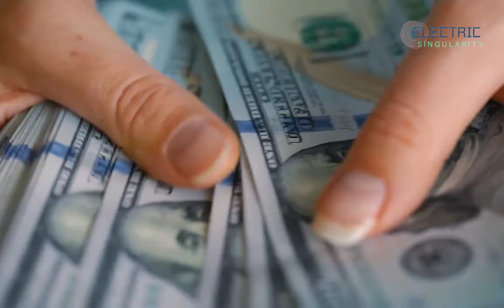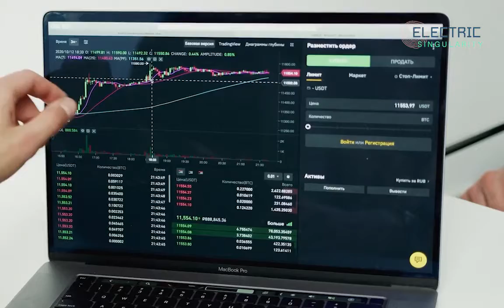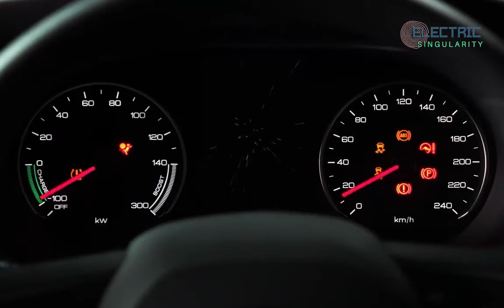Your next Uber ride could be in a BYD electric EV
2021 BYD EA1: $25,000 electric car coming soon - ICE manufacturers will go bankrupt